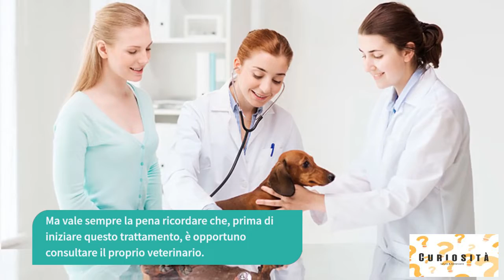Miglior Rimedio Naturale Contro Pulci E Zecche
Ciao a tutti, oggi vi spiegherò il Miglior Rimedio Naturale Contro Pulci E Zecche

L'olio di cocco è antibatterico, antimicotico e ha molti altri benefici, per non parlare
quanto è facile trovarlo.

Ma lo sapevi che può essere utilizzato anche sui nostri amici pelosi?

L'olio di cocco può essere utilizzato per via orale oppure come crema.
Può mantenere il pelo del tuo cane o gatto lucido e sano, cura la pelle secca e irritata.

Sapevi che uccide anche i parassiti? Come pulci e le zecche?

L'uso dell'olio di cocco può essere più economico dei soliti trattamenti e ha anche meno possibilità di causare problemi di salute.

L'olio di cocco è un ottimo prodotto naturale e può essere utilizzato sulle orecchie del tuo animale domestico per alleviare i sintomi delle infezioni fungine.
Inoltre, se ingerito regolarmente dall'animale, può offrire benefici alla pelle, all'apparato digerente, al sistema immunitario e alle funzioni metaboliche.

L'olio di cocco da utilizzare è quello extravergine spremuto a freddo. Contiene acido linoleico, responsabile dell'uccisione e della lotta ai parassiti.

Quando acquisti l'olio, ricorda che se viene conservato in una stanza calda, risulterà liquido e trasparente.
Ma se tieni l'olio in un luogo più freddo, sembrerà strutto.

Se ingerito, per i cani di piccola taglia, la dose giornaliera è di un cucchiaino; per cani di taglia media, si consiglia un cucchiaio da dessert al giorno.

Ma vale sempre la pena ricordare che, prima di iniziare questo trattamento, è opportuno consultare il proprio veterinario.

Se vuoi usarlo localmente sul tuo animale, metti un po' di olio sulle mani e strofinale.
Dopodiché, applicalo sulla pelle o sui peli del tuo animale, ovunque trovi pulci, pelle secca e squamosa, pelle irritata o caduta di pelo causata dal prurito.

L'area risulterà un po' grassa, ma è importante strofinarla bene.
Le pulci moriranno dopo 5 minuti.
Dopodiché, metti dei vestiti sull'animale, per evitare che lecchi il punto in cui hai applicato l'olio.

Puoi applicare l'olio tutti i giorni o alcune volte alla settimana, fino a quando non ti accorgi che tutte le pulci sono sparite, o quando la pelle mostra miglioramenti e i peli stanno ricrescendo.

Ricordarsi di lavare il letto dell'animale e tutti i suoi oggetti, per evitare nuove contaminazioni.